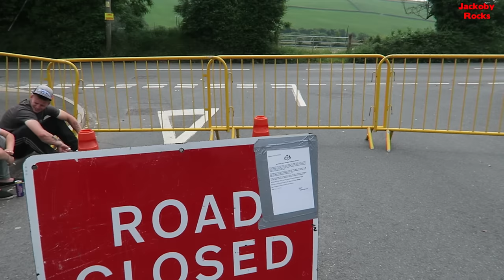TT2016 Senior Race Day - 170 MPH HD footage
What an amazing day we had on Senior Race Day.  Not only did we have a fab time watching the racing but we also got to hang out with a side car outfit (Andy King and William Moralee) who broke down near us.

It's been a brilliant TT2016 and I hope you've enjoyed watching my videos. Loads more to come throughout the year and I look forward to seeing you at TT2017 :)

All filmed on a Canon G7X.

If you would like send me an intro, then please email the file to or the link if you want to upload to your own YouTube channel.